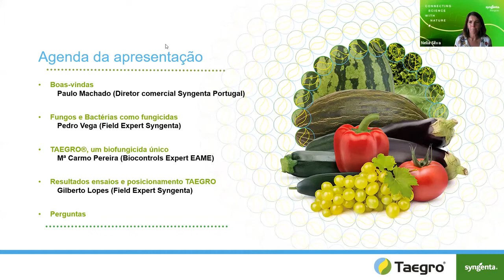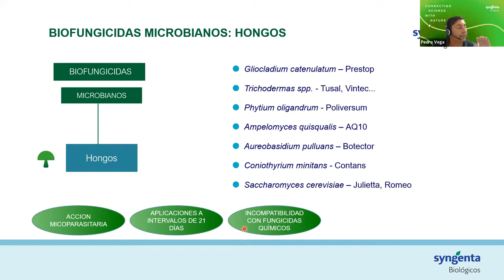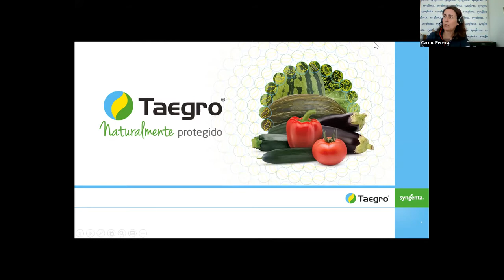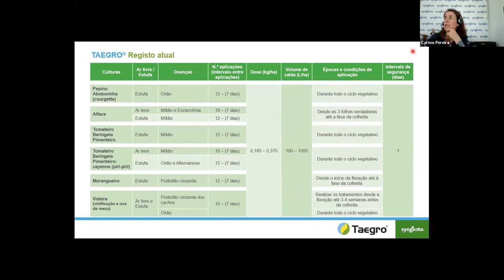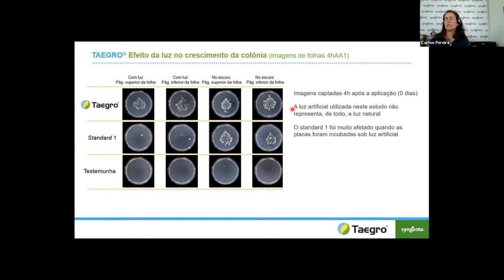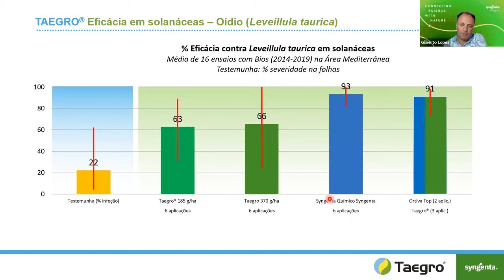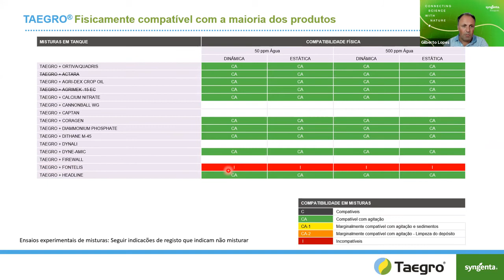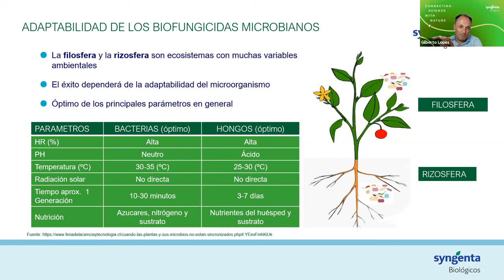Webinar Lançamento Taegro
Taegro é o novo biofungicida da Syngenta, à base de Bacillus amyloliquefaciens, para proteção da vinha e das culturas hortícolas contra o oídio e a podridão cinzenta, entre outras doenças. Esta inovadora solução, que está autorizada em Proteção Integrada e Modo de Produção Biológico, foi apresenta ao mercado português num webinar no dia 14 de Julho.